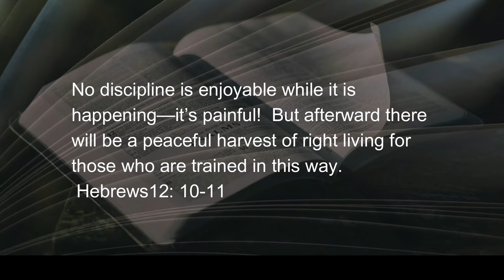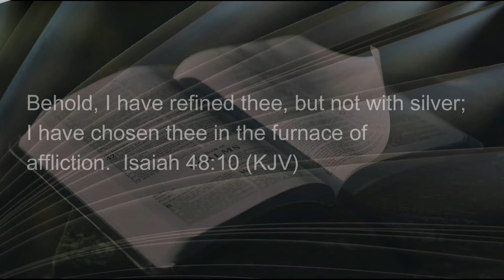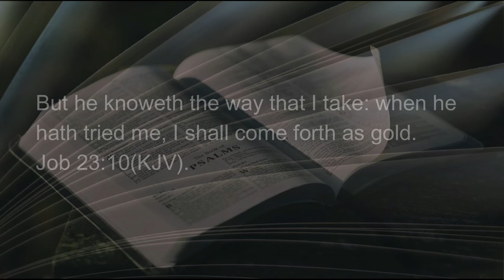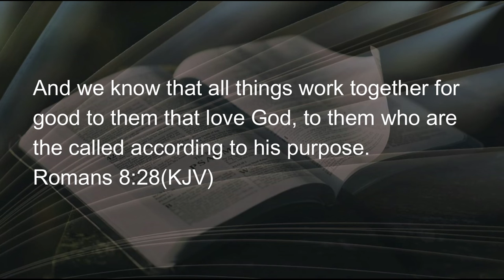082422 Between Pinnacle & Pit Part 5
If you’ve worked with gold, or know something about gold, you know it begins as ore, dug right out of the earth – then it has to be washed.  When gold is in ore form, combined with all that dirt and other elements, it’s not useable.  When the gold is washed, separated from the other impurities, it’s still not fit for use; a gold nugget is no good; it’s only mostly pure, but still needing preparation for useability.  The final process is...